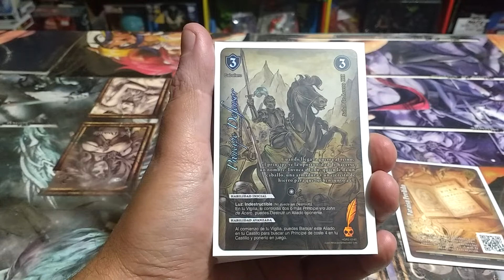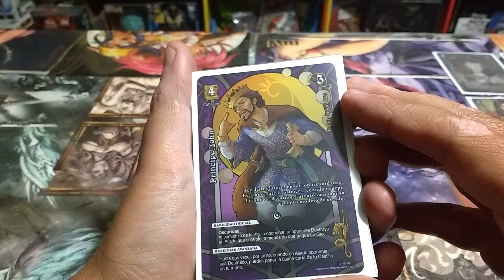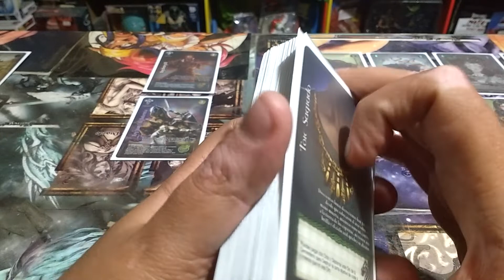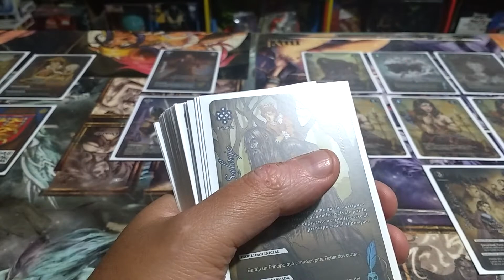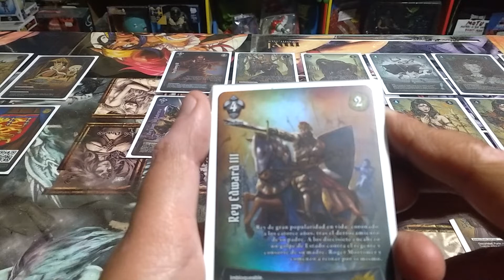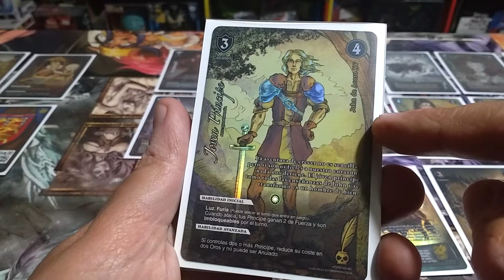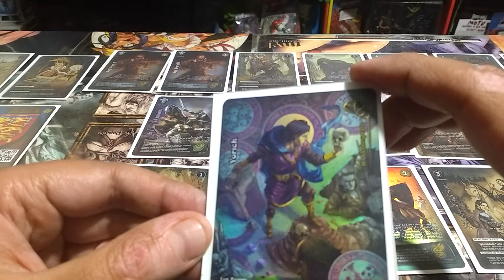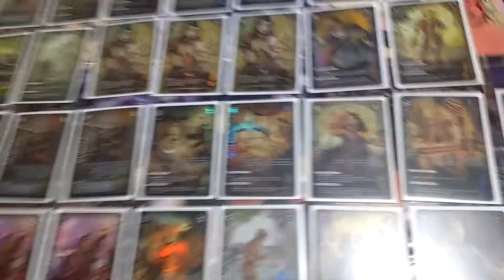Estrategia Príncipes Princesas Reyes y Reinas Mitos y Leyendas Tcg !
Estrategia de Nueva Era , en Formato Imperio , con la raza Caballero y el subtipo Principes , Princesas , Reyes y Reinas